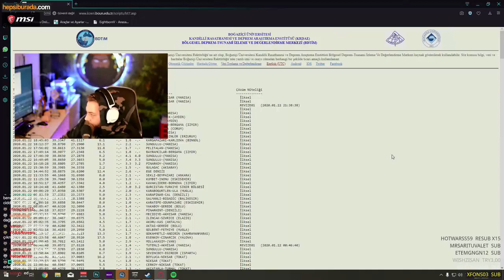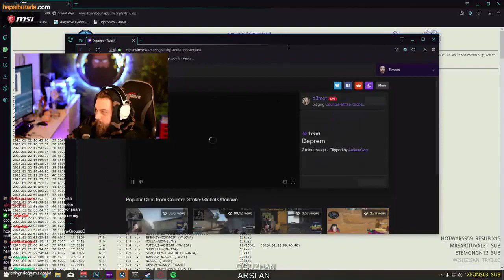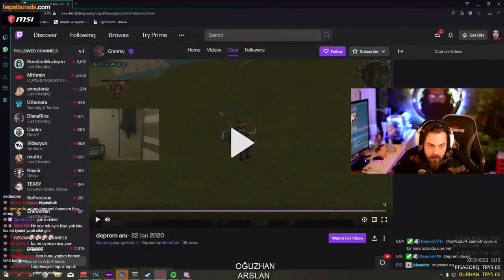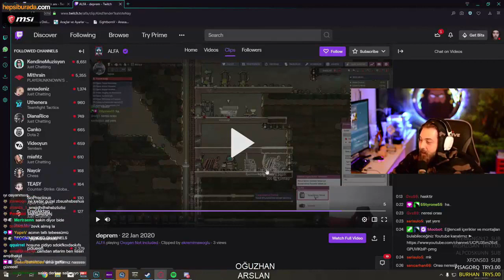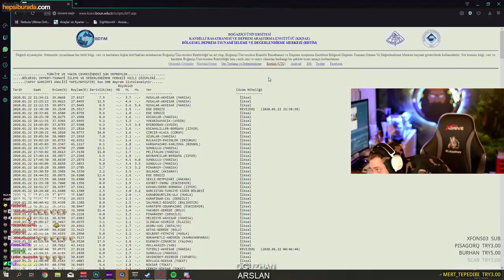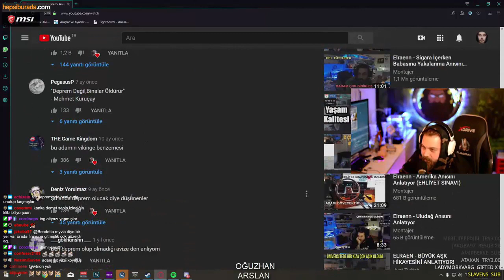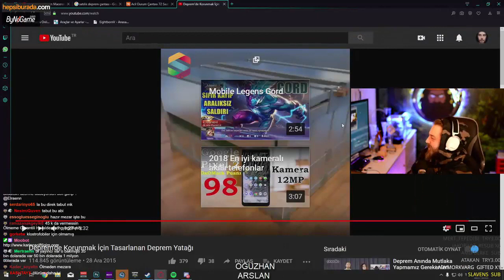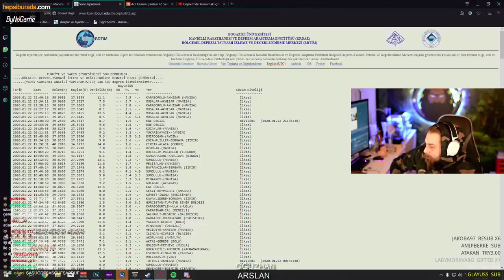Elraen - Canlı Yayında Depreme Yakalanan Yayıncıları İzliyor